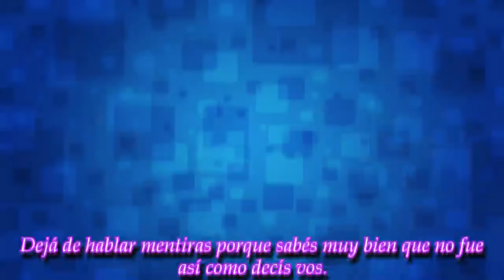Furiosa, More Rial confesó algo terrible sobre su vida con Jorge: "Lo único que hizo fue echarlo"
La hija del conductor de Intrusos está sacada del odio que siente hacia su padre y comenzó a exponer inesperadamente los trapitos sucios de su familia
► With the